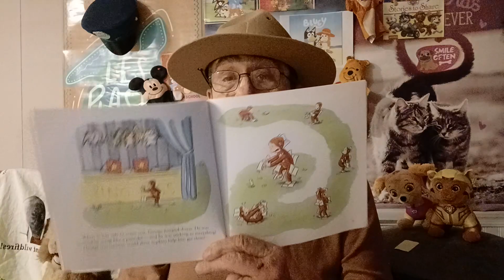Curious George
George learns to cook and dunk